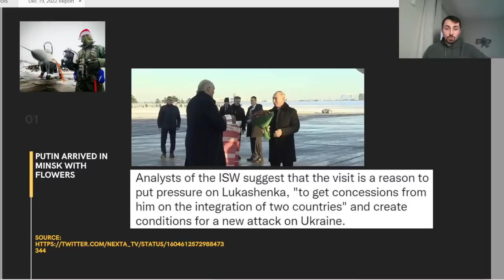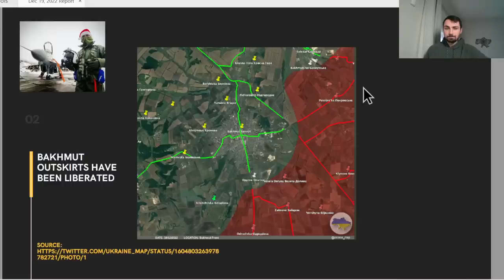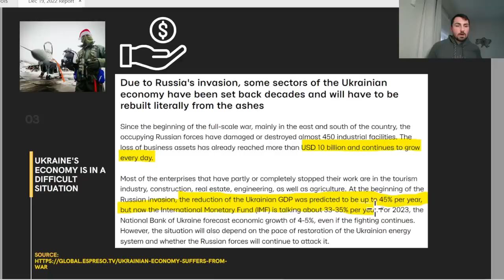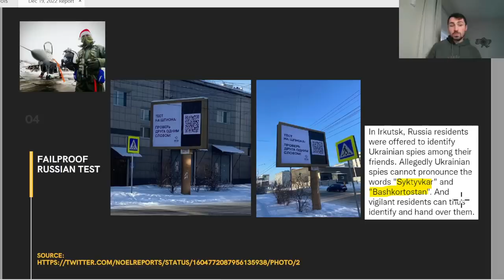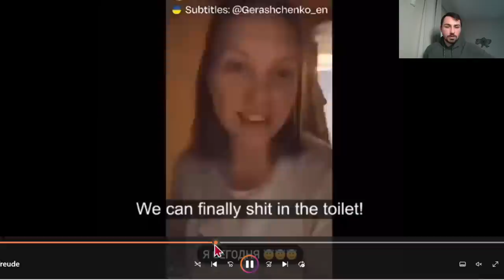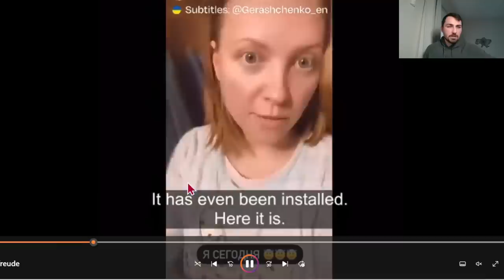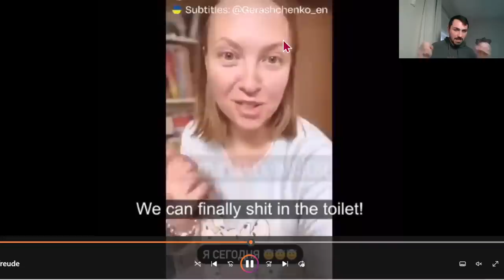The Russians were PUSHED BACK from Bakhmut!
Hey guys!

A quick update from December 19, 2022. Putin visited Luka in Minsk and the Russians have been pushed back from Bakhmut.